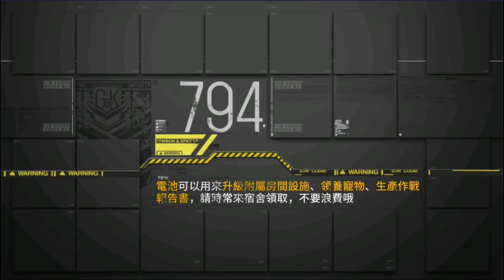2017夏活 深層映射 3-4 | 少女前線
打王因為輸出被定技能SL了
中間還是有些手操的小失誤...不過還是能過XD

總的來說，這關抓到訣竅之後就只是時間的問題
大隻破壞者沒有想像中的強，砲狙隊或AR隊都可以輕鬆打掉